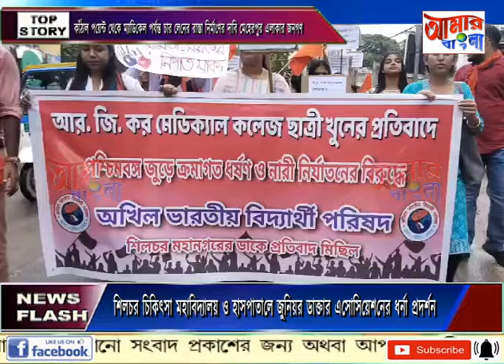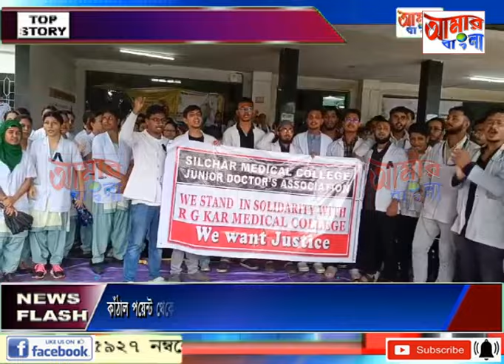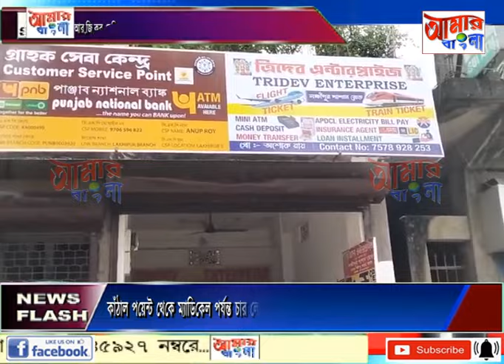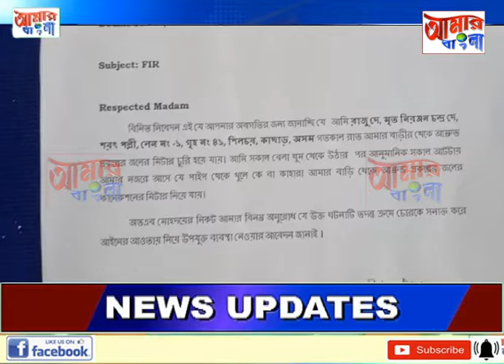AAMAR BANGLA # NEWS # 17 08 2024